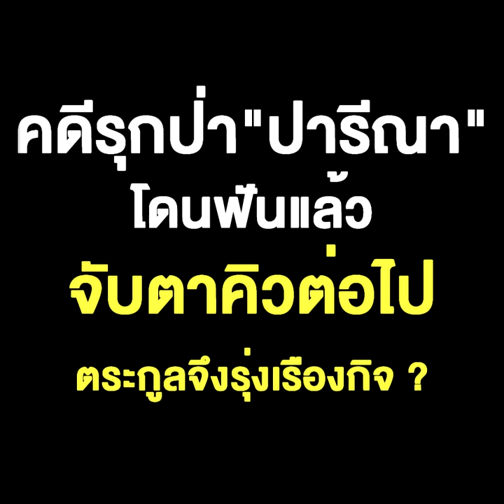คดีรุกป่า"ปารีณา"โดนฟันแล้ว จับตาคิวต่อไป ตระกูลจึงรุ่งเรืองกิจ ?